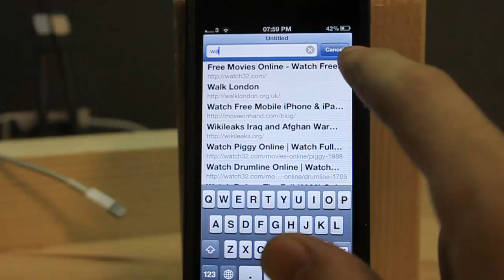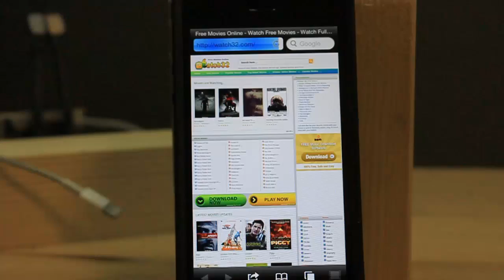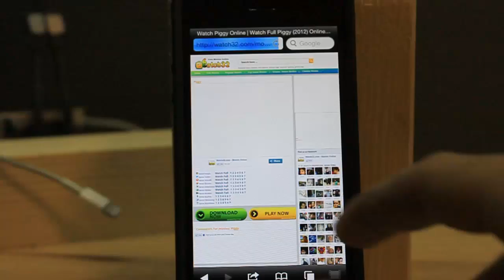How to Run Flash player on iPhone 6/5s and iOS 8/7 [No Jailbreak]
Until Today, plenty of websites use flash for many purposes, mainly for videos. unfortunately, Safari on iOS devices does not support Flash. so in this tutorial I am showing you an easy way to run flash on iOS devices without jailbreaking it.

Name: Puffin